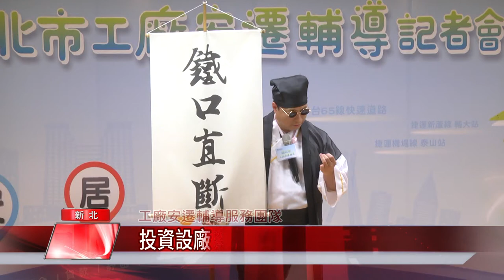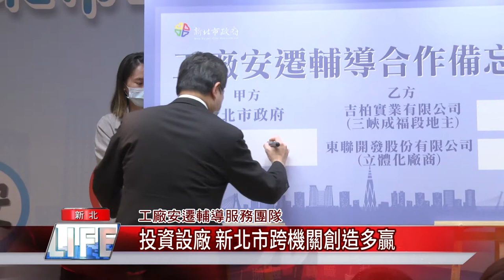1090527 【中嘉】 投資設廠 新北市跨機關創造多贏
帶動大台北產業發展，新北市政府特別邀請私有地主，八大銀行業跨機關共同組成「新北市工廠安遷輔導服務團隊」，多方合作創造雙贏。